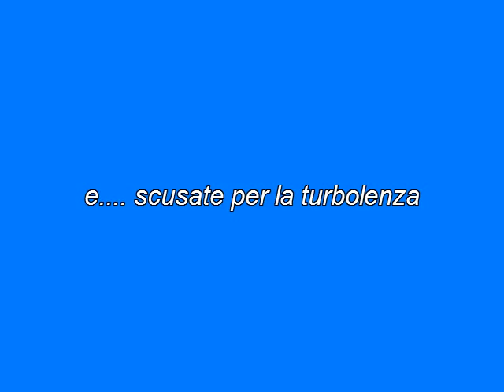Giove - Opposizione 2012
Dall'alto dei suoi 66° ad un azimut di 175°, il gigante gassoso si offriva così nella posizione più favorevole per l'osservazione da terra.
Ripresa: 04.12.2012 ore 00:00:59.